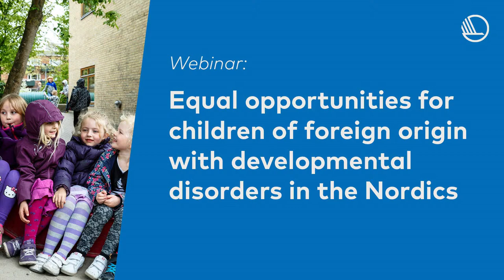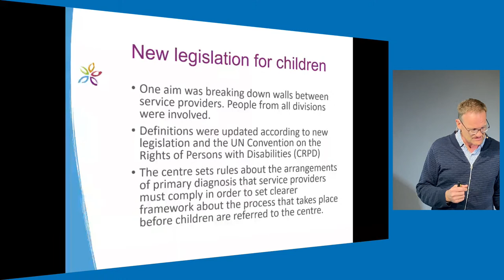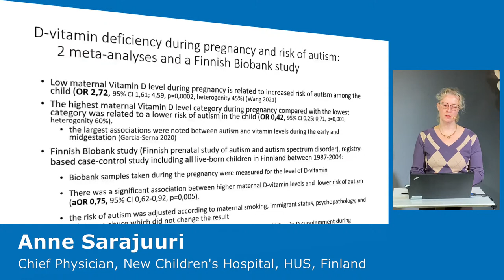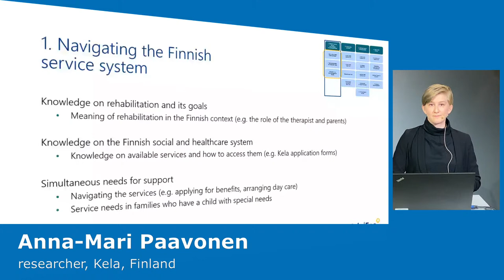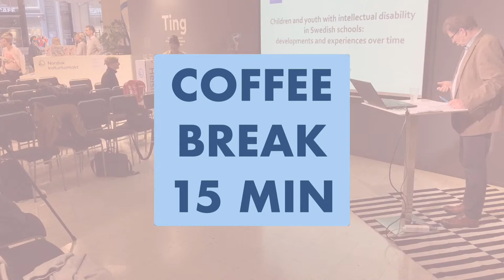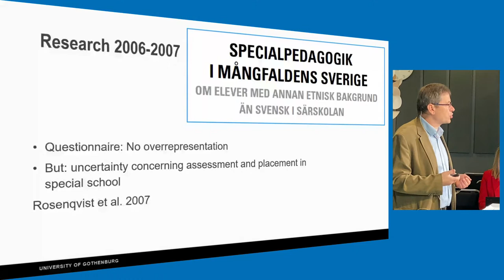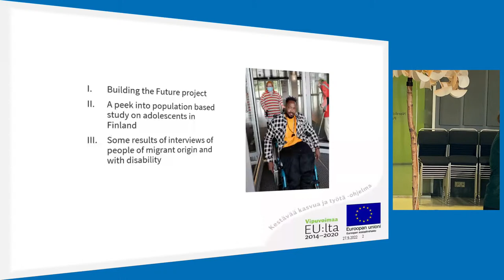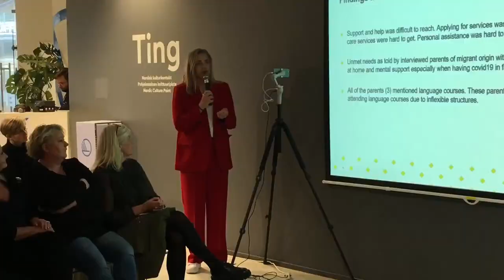Equal opportunities for children of foreign origin with developmental disorders in the Nordics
The Nordic countries are seeing growing numbers of children with an immigrant background and developmental disorder.

The seminar gathers experts from the Nordic and Baltic countries to share knowledge and experiences on how to support the wellbeing of foreign-born children and youth with developmental disorders.

What does the situation look like in the Nordics in the aftermath of the COVID-19 pandemic? What are the biggest challenges and what types of services seem to be the most successful for different groups? What can service providers working with immigrant families learn from the work in other Nordic countries to guarantee equal opportunities for all children?